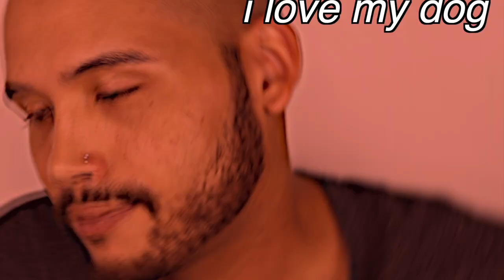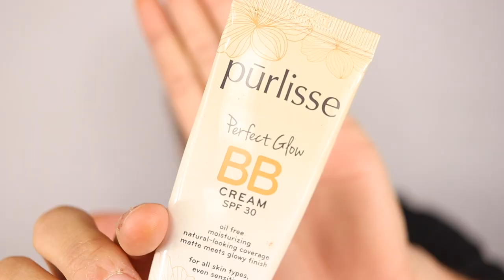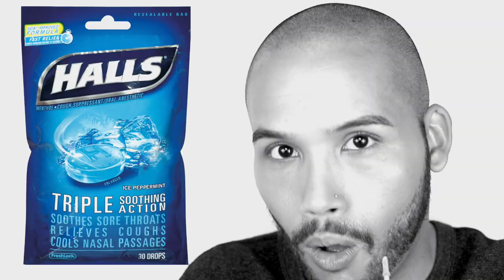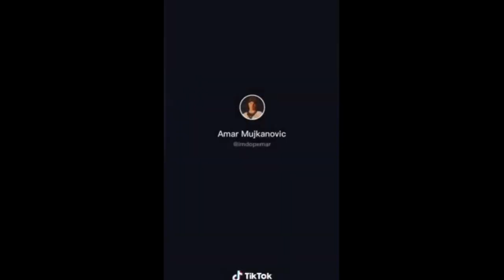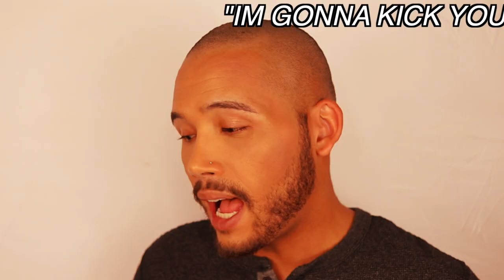GRWM while reacting to FUNNY Tik Toks (makeup tik tok grwm) * im nervous *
hey guys 😍❤️

grwm while reacting to funny tik toks anyone?  or makeup tik tok grwm idk or grwm everyday makeup 2020 ( ok. im done lol. 😝) let me know if you enjoyed this tik tok makeup grwm

 😂😂😍 i'm nervous and excited to be posting this video lol to me this is something different and yet something i've been thinking of doing for a while.

my name is NickGrand and as you may or may not know I LOVE creating content based on Makeup, Whether it be tutorials , how to's or finding my favorite cheap makeup products and testing them out. I love creating content and sharing my passion with others. ❤️❤️❤️😍😍😍😍❤️❤️❤️❤️

TimeSTAMPS ( currently updating )